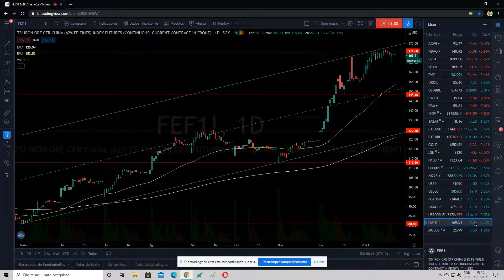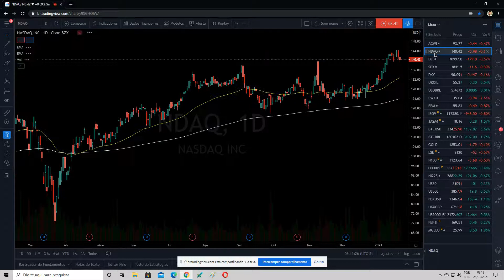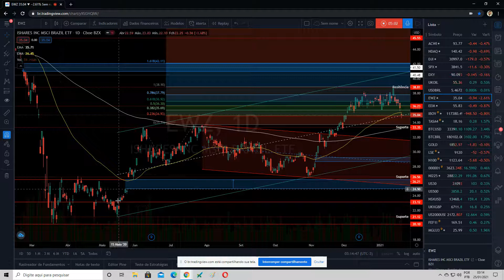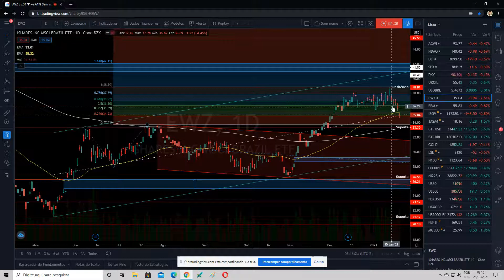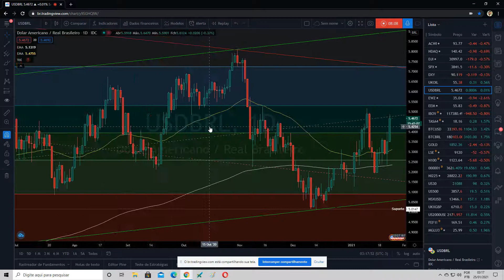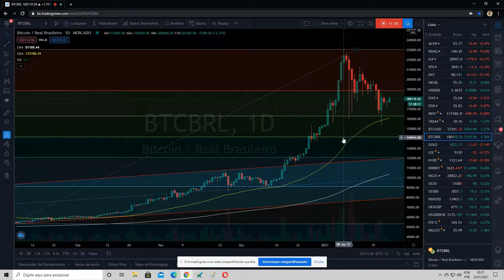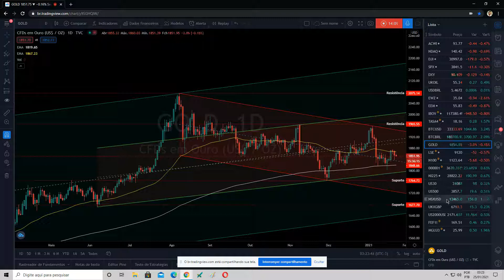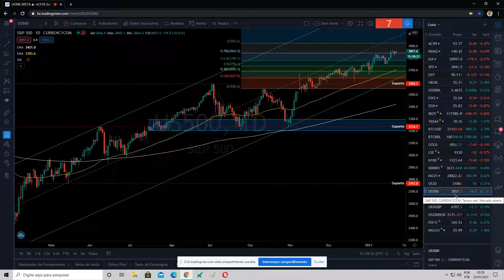Mercados na madrugada